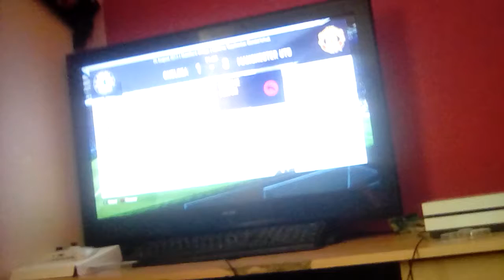Fifa 18 We Lost The Journey Part 2